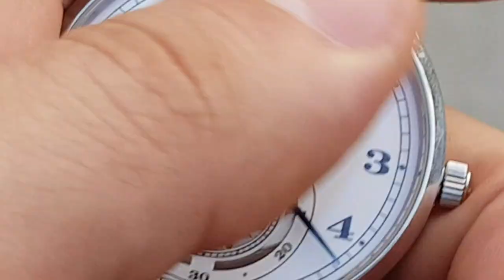الساعة الميكانيكية لويس ايرارد تعمل بنظام الملو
شركة لويس ايرارد هي شركة مصنعة مستقلة تأسست في Swiss Jura عام 1931.

يقوم لويس إيرارد بتصنيع الساعات الميكانيكية التي تقدم واحدة من أفضل نسب القيمة / السعر في الصناعة السويسرية. وقد أدى ذلك إلى نجاح سريع عندما تم إعادة إطلاق العلامة التجارية وتحت إدارة جديدة منذ حوالي عقد 10 سنين من الزمان.

نعرض اليوم - يمكن القول - واحدة من أجمل القطع التي ابتكرها لويس إيرارد: 1931 يد مفتوحة Open Heart.

الساعة تدور يدويًا لأولئك الذين يستمتعون حقًا بالطقوس اليومية لللف اليدوي. حقيقة أن اللف اليدوي - وغياب الدوار - تسمح للمالك المحظوظ بإلقاء نظرة على حركة Peseux 7001 المفصلة والرائعة. تجدر الإشارة إلى أن هذه الحركة لم تعد تُصنَّع في المستقبل ، ولن تنتج العلامة التجارية هذه الساعة مما يجعلها عنصرًا نادرًا